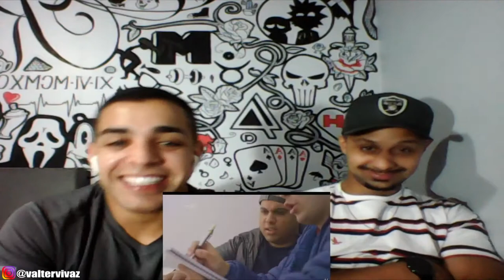MC HARIEL, SALVADOR, RYAN SP, TOGURO: REACT MICHEL E CHAPOLA (KONDZILLA)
Galera fizemos um react do michel e chapola imitando o mc hariel, salvador, ryan sp e toguro! rimos muito kkk espero que gostem do video hehe